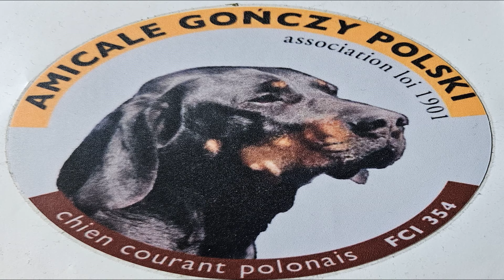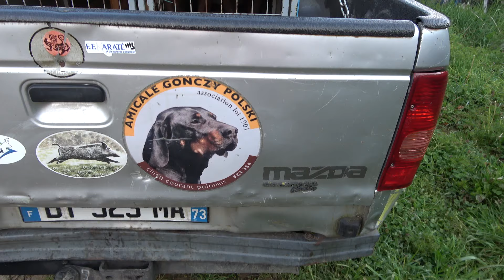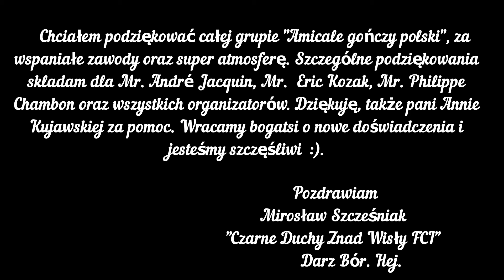Konkurs dzikarzy Francja. " Coupe des Alpes" 2024.CZARNE DUCHY ZNAD WISŁY FCI. 14/2024.drivenhunt.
Tym razem, zabiorę was do Francji, na konkurs dzikarzy" Coupe des Alpes" 2024 . A co tam się wydarzyło, zobaczcie sami.